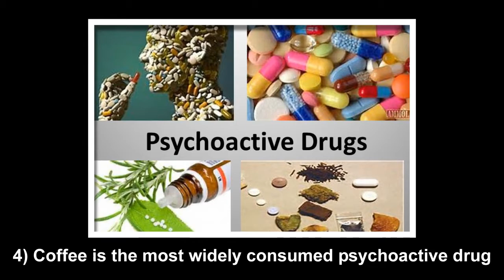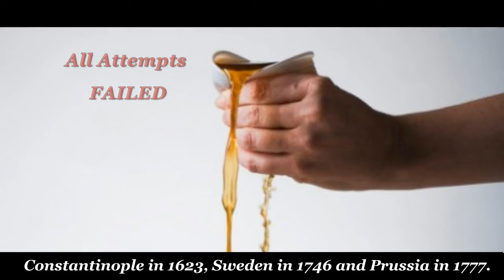8 Little Known Coffee Facts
8 Little Known Coffee Facts - Coffee is one of the most popular beverages on the planet, but what do you truly know about this wonderful hot black drink? Check out these videos and impress your pals with your knowledge about coffee and caffeine!